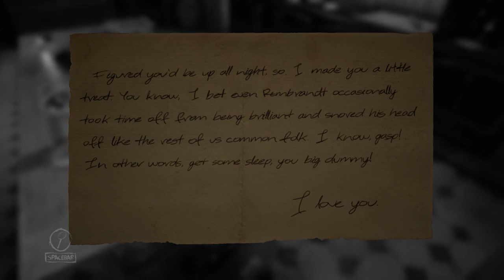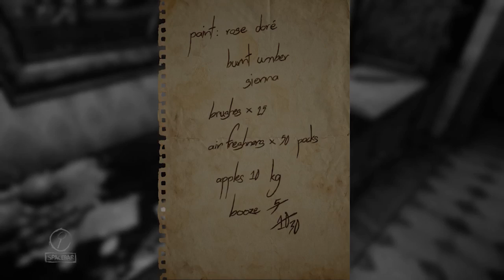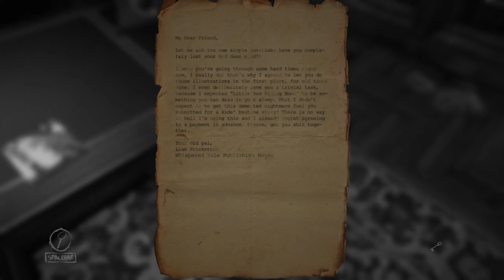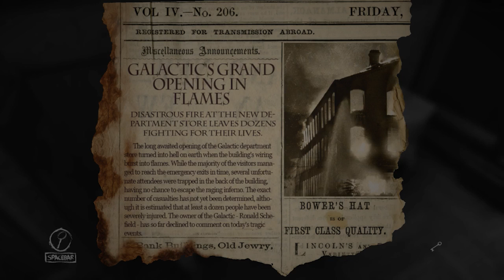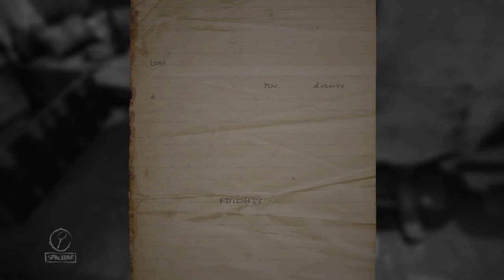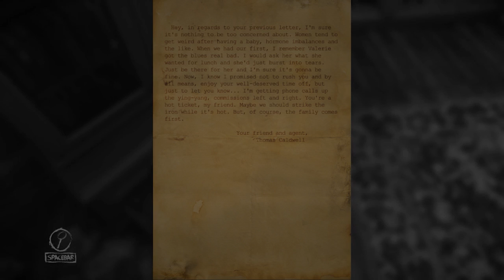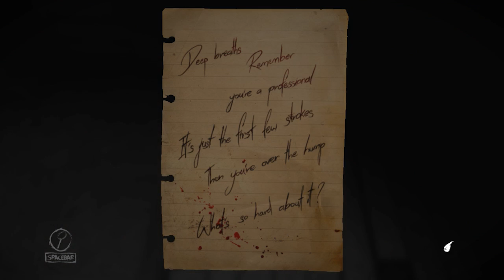Layers Of Fear: Brush with Death - Part 1 - The Game Gent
I knew I loved her. But after the incident, she just wasn't the same. I tried to capture her beauty. But all I got was death.